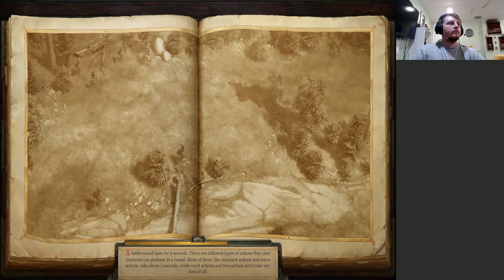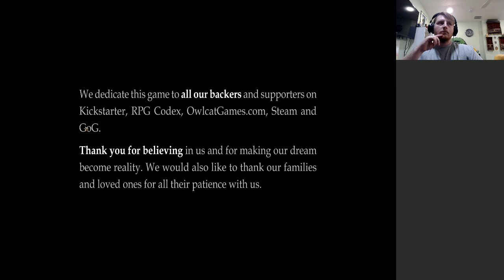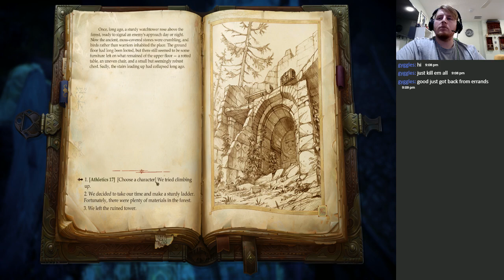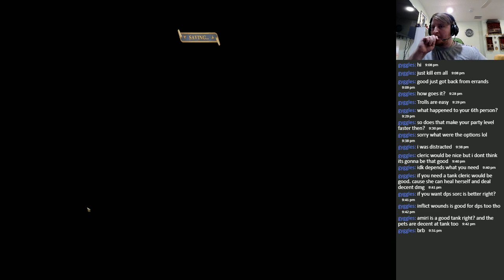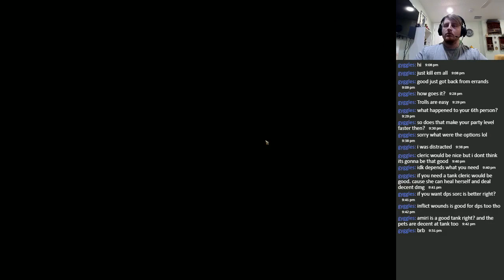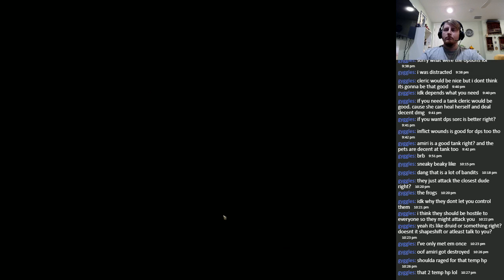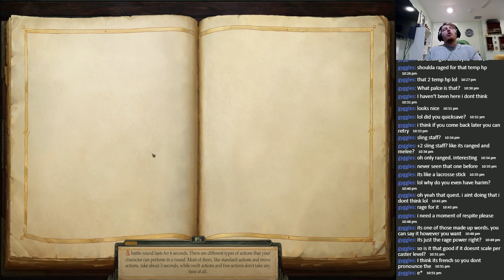Pathfinder Kingmaker Playthrough Part 11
We once again join Trish Beastcaller as she explores her new barony and begin assisting her companions and subjects under her rule.

If you are interested in checking out our live streams, we streams over on twitch at Game_crate.  The link to our channel is below.

We also have a regular schedule for streams:
Sunday afternoon - DnD sessions
Sunday evening - Noob and Son Gaming
Monday evenings - DnD sessions
Tuesday evenings - Pathfinder Kingmaker
Thursday evenings - Pathfinder Kingmaker